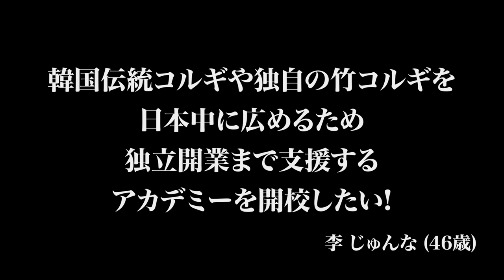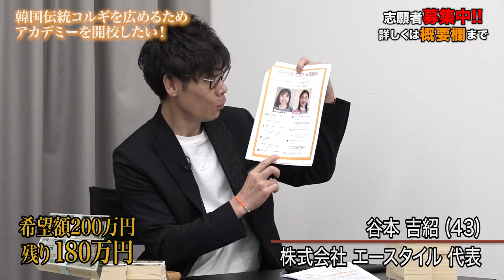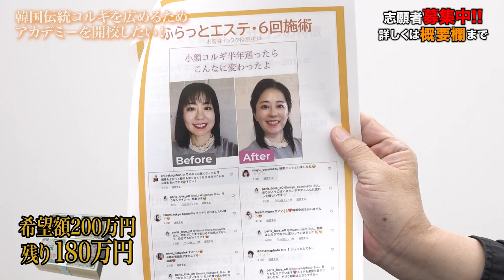【前編】韓国伝統の美容法！コルギの施術者を増やすアカデミーを作りたい！【李 じゅんな】[336人目]令和の虎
★李さんの情報はこちら
 【ふらっとエステ／ホットペッパービューティアカウント】

★令和の虎新グッズ！『カル虎』の購入はこちらから！

9/1より超絶リニューアル！オンラインサロン「令和の虎ファンクラブ」
(有料)へのご入会はコチラから！
★『受験生版TigerFunding』志願者募集中！

★『受験生版TigerFunding』虎募集中！
▼虎の応募フォームはこちら

虎の子応援ECサイトはこちら！

大石純平
(ファミリーオフィス ・ジャパン株式会社 代表)

岡田真弓
（株式会社MR 代表取締役）

佐々木貴史
(株式会社身体機能研究所  代表)